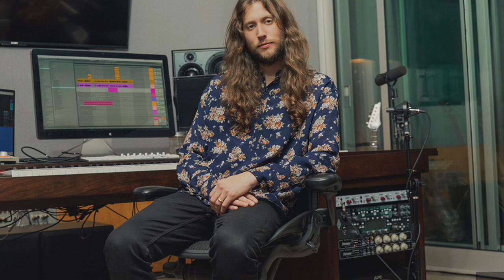Perché "Oppenheimer" prenderà un sacco di candidature all'Oscar (colonna sonora inclusa)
Le Colonne d'Ercole Puntata N. 76: la recensione del film e della score del momento